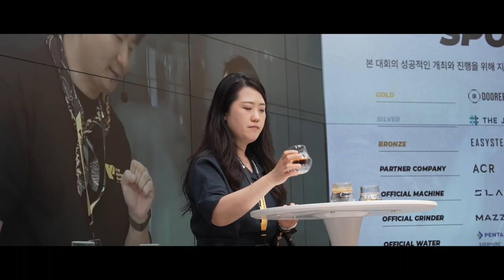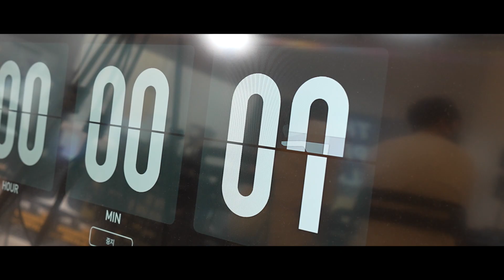2023 THE ESPRESSO SLAYER 예선 2차 스케치 영상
2023 THE ESPRESSO SLAYER 예선 2차 스케치 영상

지난 7월 22일 스튜디오 까에 홍대점에서 개최된 2023 THE ESPRESSO SLAYER @the_espresso_slayer 2차 예선 스케치 영상입니다.
많은 분들의 관심과 성원 속에 성공적으로 대회를 마무리할 수 있었습니다.
다시 한번 참가해 주신 모든 선수분들의 열정과 노력에 감사드립니다.
또한, 본 대회를 성공적으로 운영할 수 있게 아낌없는 지원을 보내주신 모든 스폰서사 / 파트너사 관계자분들께도 진심으로 감사의 말씀 전해 드립니다.

이제 THE ESPRESSO SLAYER의 파이널 대회만이 남았습니다.
파이널 대회는 11월 코엑스 서울카페쇼 현장에서 진행 됩니다.
잘 준비해서 성공적으로 마무리할 수 있도록 노력하겠습니다.

- 스폰서 사 / 파트너 사 / 대회 공식 제품 소개 -

👉PARTNER COMPANY : ACR @acr_korea 블랙소울 @blacksoul.coffee 프리퍼커피 @prefer_coffee 파이브앤스커피 @5ense_ 블랙워터이슈 @blackwaterissue

👉공식 에스프레소 머신 : SLAYER SINGLE GROUP

👉공식 커피 그라인더 : MAZZER ROBUR S or COMPAK PK100 (선택사용) @mazzerkorea @compakgrinders

👉공식 정수 시스템 : PENTAIR EVERPURE CLARIS N

👉1차 예선 공식 원두 : ACR or BLACKSOUL (선택사용)

👉2차 예선 공식 원두 : PREFER or 5ENSE (선택사용)